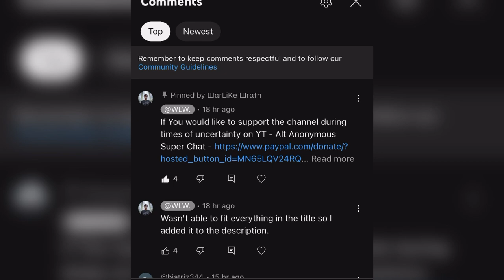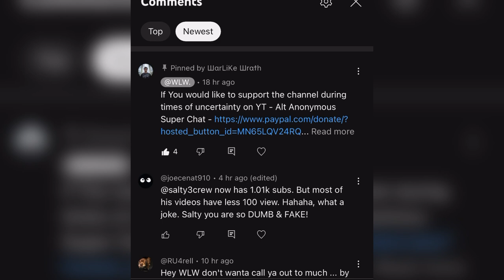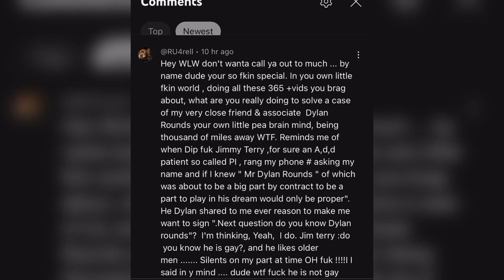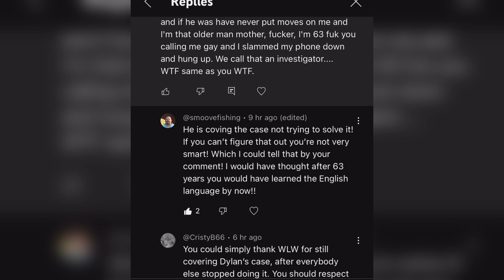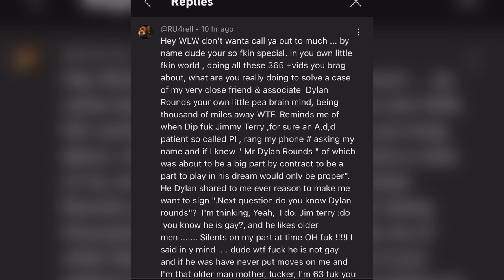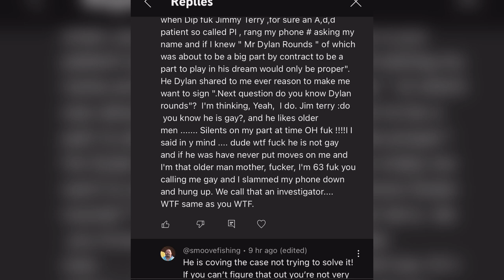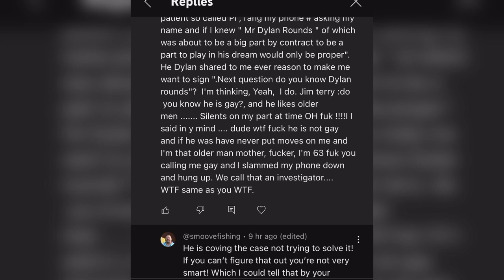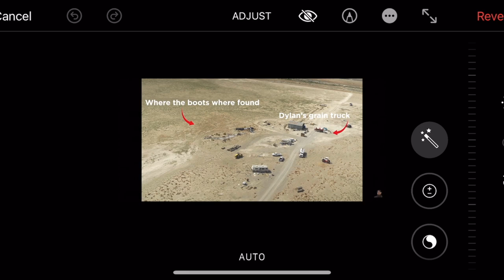James Brenner Suspicious Behaviour Early On In The Dylan Rounds Case | Red Flag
Dylan Rounds Red Flag with James Brenner.